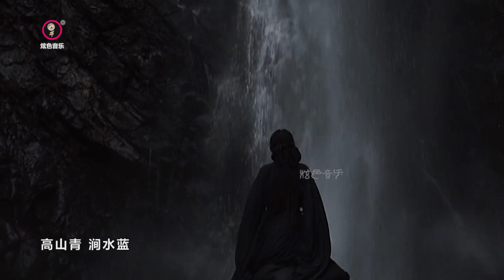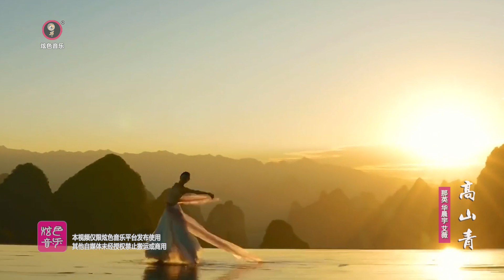那英華晨宇艾薇《高山青》：高山青，澗水藍，阿裏山的姑娘美如水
那英華晨宇艾薇《高山青》
演唱：那英華晨宇艾薇
原唱：青山
詞：張徹
曲：張徹
改編編曲：鄭楠
和聲演唱：華晨宇鄭楠
吉他：倪方來 畢赫宸
貝斯：章謀聖
鼓：郝稷倫
打擊樂：榮辰初
和音：王梓瓊 楊畫畫 海洋 張石荻
PGM：郭錦陽
嗩吶：朱清波
視頻製作：炫色映像
視頻素材：視頻素材混剪
@炫色音樂 （202304）